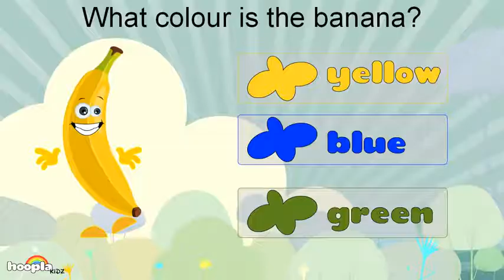Fun Halloween Game